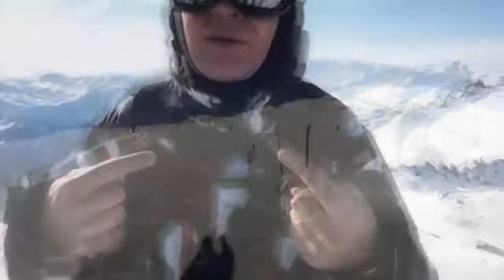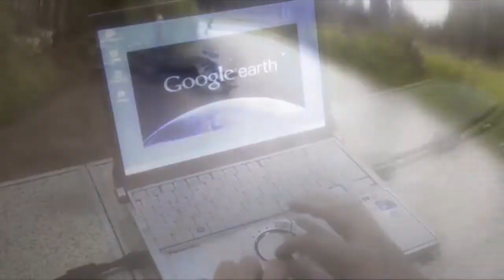LAexit - G Maps Party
Been there, done that, they ask me how. I said Google Maps!!! We all use it all the time to check out new locations, so a lot of talk about it but no song done yet. until now Googlesters! Here's a funky tune for you!!! :)
Lot of Luv from LA-crew 'The Man and Boy Wonder'